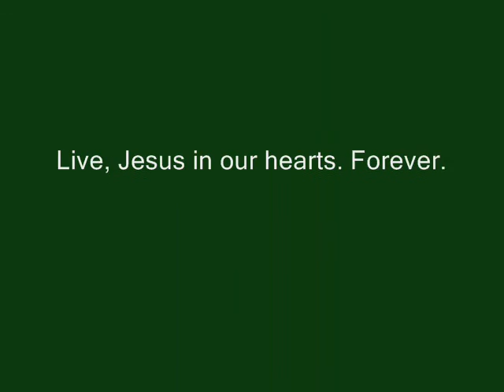Jun Lozada at LSGH Part 3 of 3 parts_Bayan ko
last part of this video series. Sorry for the camera shake. i only used a  small digital camera. i hope that no one gets a headache after viewing this clip.
let us continue to pray for the philippines. Read on, please. the following is an excerpt (based on what i recalled) from a very timely homily given by Fr. Joey Evangelista, mj, during his Mass at our chapel on 18feb08:
"A streamer in one school said: 'We are not pro-Lozada.' The point in the crisis that the country is in right now seem to have been missed in that streamer. It is not about Lozada versus our President. The focus of the crisis is whether the present government is what it should be: OF THE PEOPLE, BY THE PEOPLE, FOR THE PEOPLE. In today's Gospel reading (Lk. 6:36-38), Jesus reminds us to be compassionate and merciful as our Heavenly Father is. In the light of this Gospel passage, we are asked to reflect: is our government compassionate and merciful? Throughout the Old Testament as well as in Jesus' own example, God always took the side of the poor. Is our present government doing the same? In view of the many controversies that this government has found itself in, it does not seem to reflect that it is OF THE PEOPLE, BY THE PEOPLE, FOR THE PEOPLE, nor is it truly compassionate and merciful enough especially to the poor."